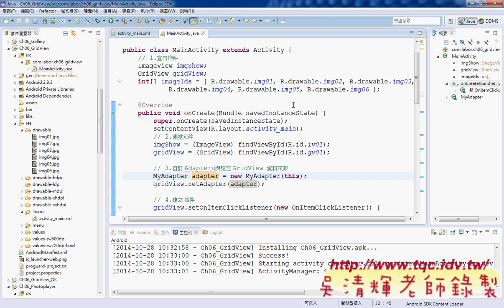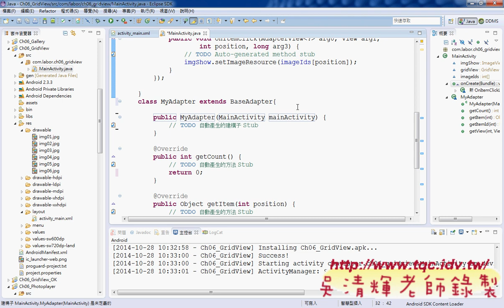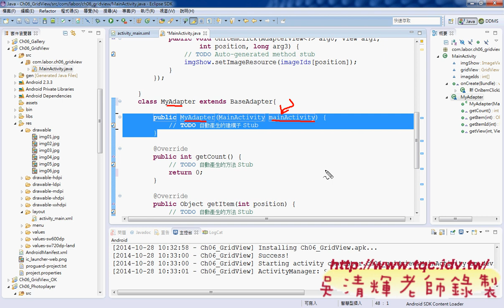05 GridView專案與介面設計Android實務 吳老師2